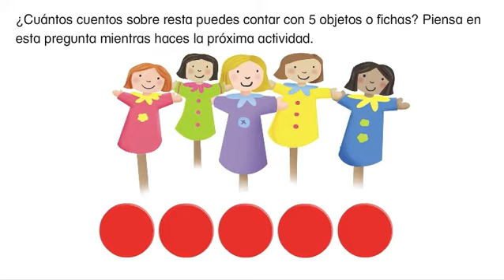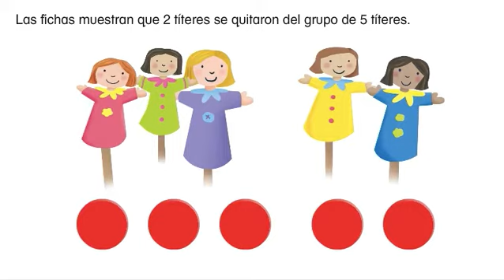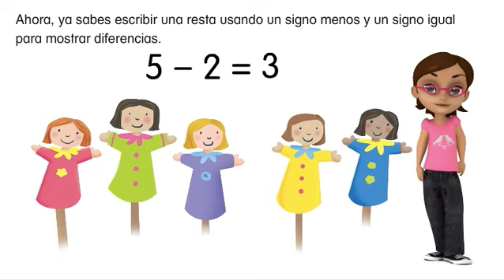Math Envision en español Lección 7-6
Más sobre representar y explicar la resta con ecuaciones